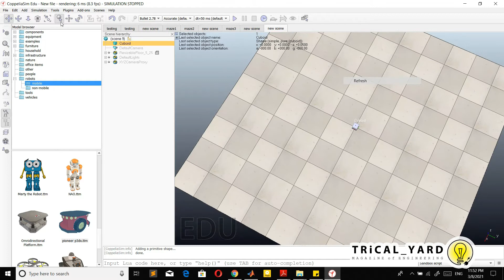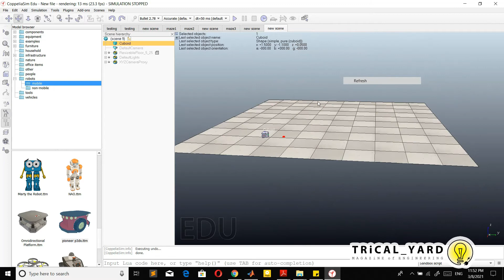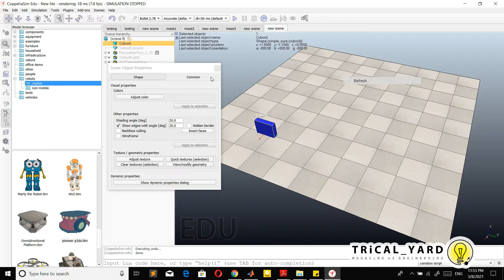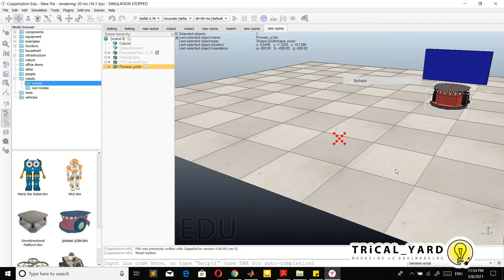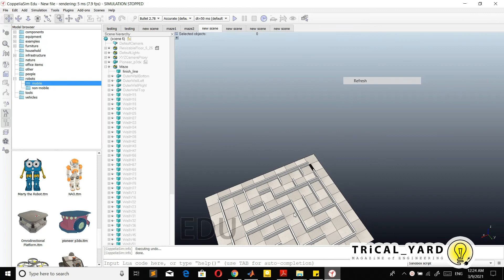2.1 MATLAB Simulation සිංහලෙන් | Online Course (Sinhala) | Lesson 03 - Wall Following Robot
2.1 MATLAB Simulation සිංහලෙන් | Online Course (Sinhala) | Lesson 03 - Wall Following Robot Configuration - Part 01

ඔන්න අපි මේ වීඩියෝ එකේ ඉඳන් පටන්ගන්නවා සිමියුලේශන් කරන විදිය.. පලවෙනියෙන්ම Wall Following Robot කෙනෙක්වයි අපි හදාගන්න යන්නේ..අපි හැම ප්‍රශ්නෙක්ටම උත්තර දෙන්න සූදානම්.. හැමෝම ක්‍රියාශීලීව එකතුවෙන්න..tricalyard MATLAB SIMULATION V-REP